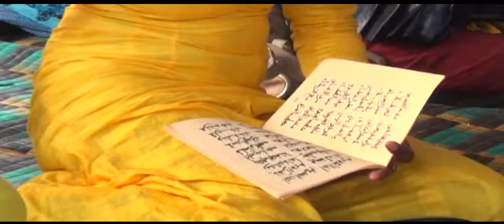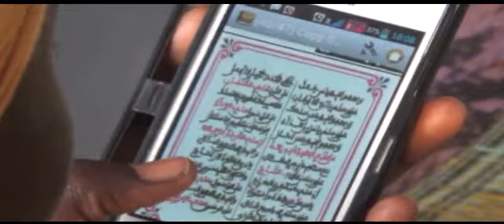Journée Khassida Kanzul Muhtadin Pikine 2015 P3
Intégralité Journée Khassida Kanzul Muhtadin Keur Serigne Pikine 2015...